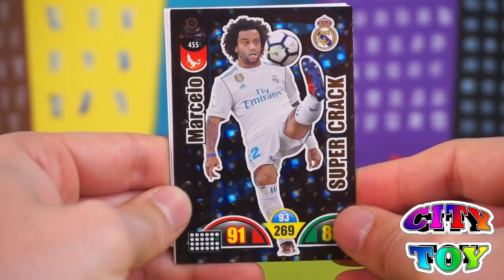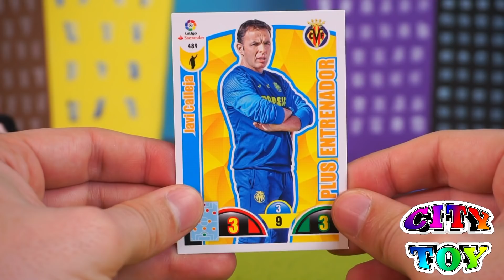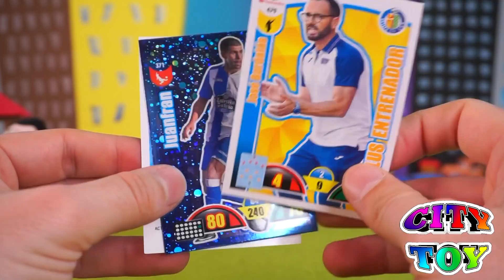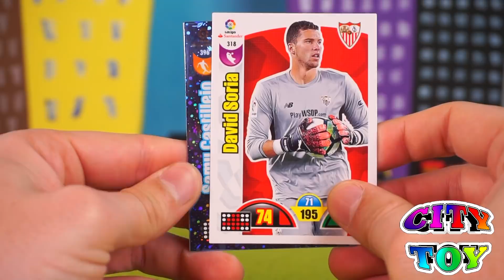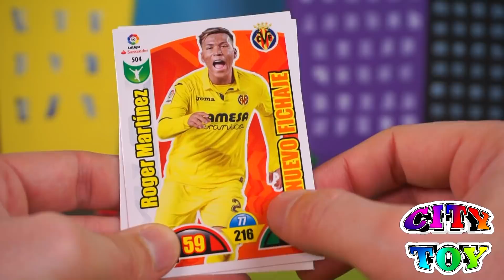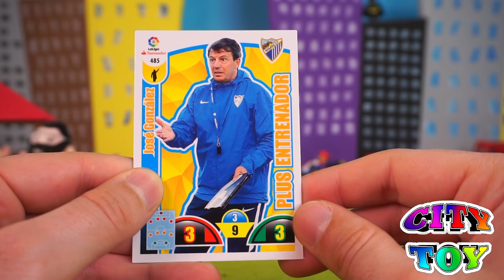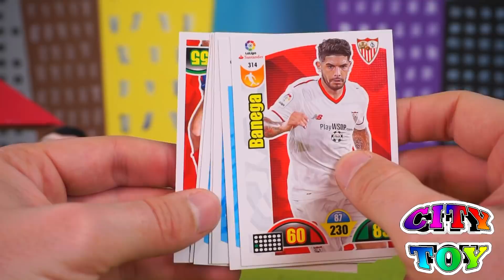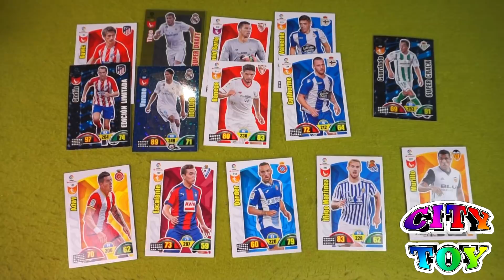Cartas Adrenalyn XL Actualización + sobre Premium en City Toy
Unboxing de sobres actualizados y sobre Premium de las populares Adrenalyn XL. Vemos las nuevas cartas Actualización , Top nuevo fichaje, nuevo guantes de Oro, plus entrenador y muchas mas en City Toy.